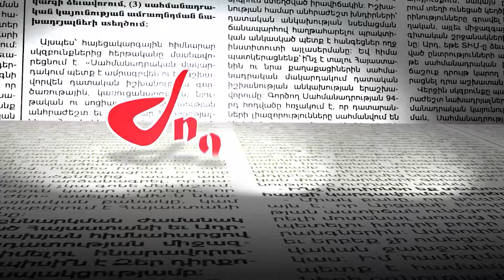«Ոչ մի վայրկյան չկասկածեք».Բագրատ Սրբազանը Մանկավարժական համալսարանում էր